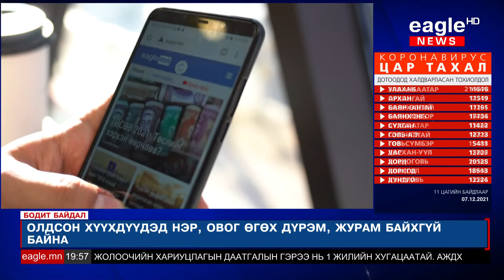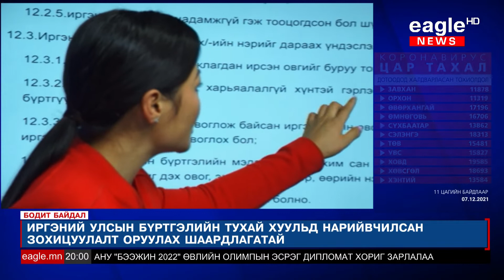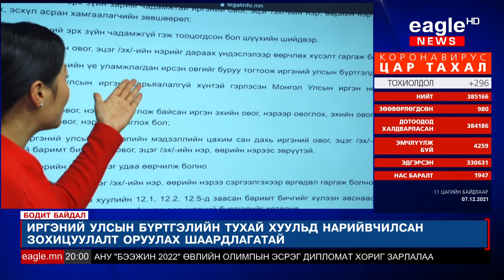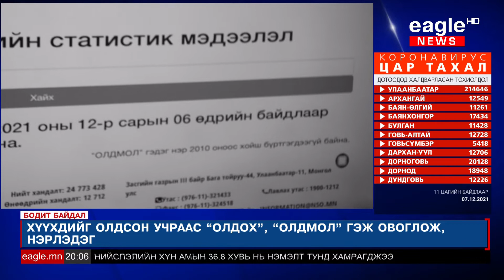Олдсон хүүхдүүдийг "ОЛДОХ", "ОЛДМОЛ" гэж овоглож, нэрлэсээр байх уу? 2021/12/07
БОДИТ БАЙДАЛ: Олдсон хүүхдүүдийг "ОЛДОХ", "ОЛДМОЛ" гэж овоглож, нэрлэсээр байх уу? Хүүхдүүд овгоо солиулах боломжтой юу? 2021/12/07